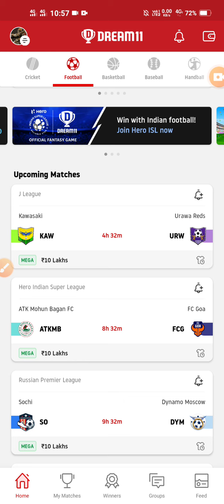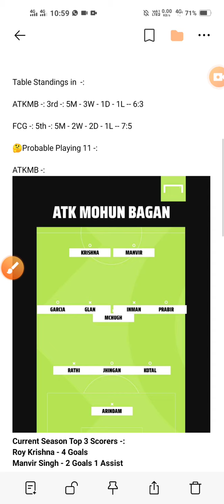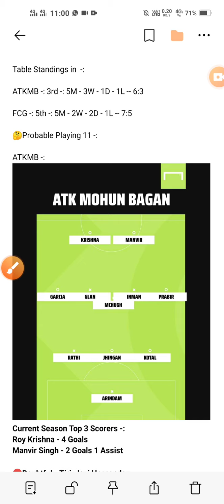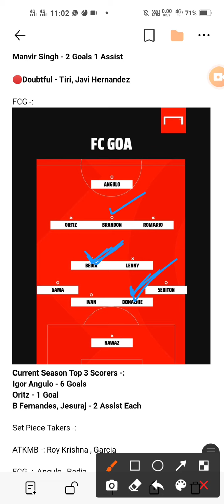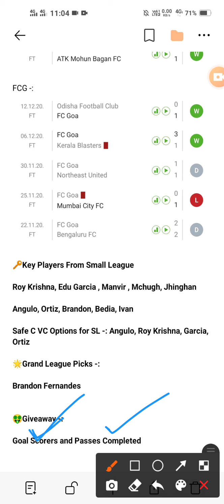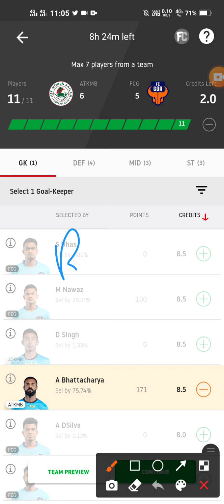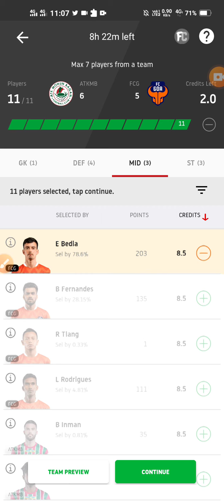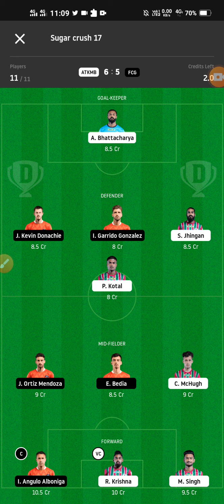ATKMB vs FCG Dream 11 Football Team | ATK Mohun Bagan vs FC Goa | Team News + Playing 11